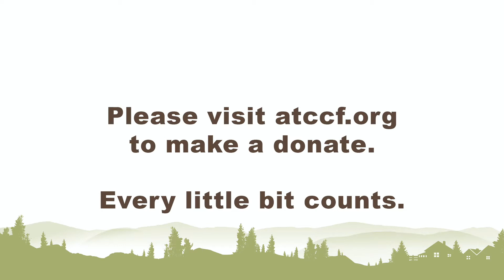ATCCF Advisory Committee Chairman Welcome: 2020 Lend-A-Hand Grant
Brian Straughter, Independent Advisory Committee Chairman
Adirondack Trust Company Community Fund